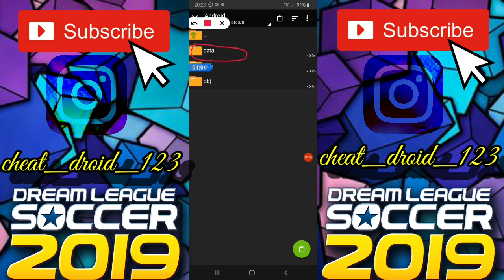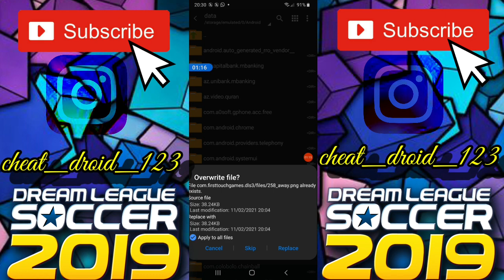How To Create Juventus FC 20-21 Team In Dream League Soccer 2019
Welcome Everyone To Our channel CheatDroid.This Video Is About How To Create Juventus FC 20-21 Team kits logo players In Dream League Soccer 2019 Full tutorial with Android and IOS Gameplay.

Juventus FC 20-21 Team All Players, logo and kits also data files